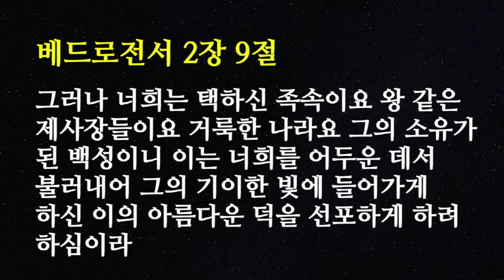2019.12.22.(일) 초등부 예배 " 영원한 신분과 권세 " ( 베드로전서 2장 9절 ) - 김민정 전도사님 -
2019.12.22.(일) 초등부 예배 " 영원한 신분과 권세 " ( 베드로전서 2장 9절 ) - 김민정 전도사님 -